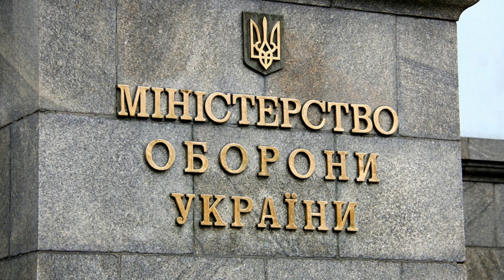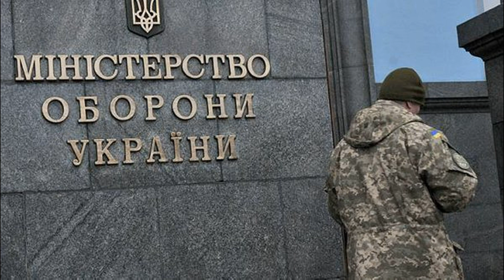Маляр: На півдні співвідношення втрат України й РФ – 1 до 6,5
Ганна Маляр: На півдні України співвідношення втрат нашої держави до рф становить - 1 до 6,5...

P. S. All photos and videos are taken from open sources on the www (Internet).